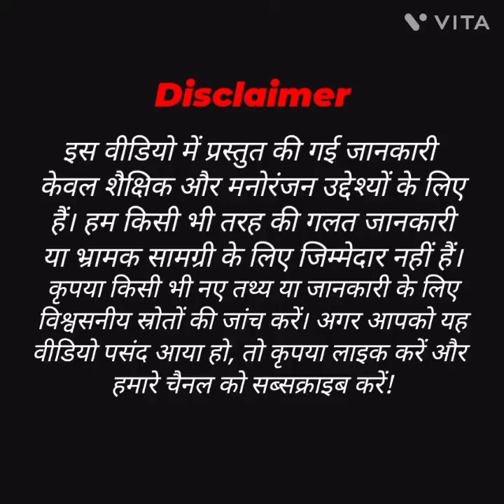"Amazing Kingfisher Facts for Kids | Fun Cartoon Adventure!"🤔😱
"Join us on a fun cartoon adventure as we explore amazing facts about the Kingfisher bird! Perfect for kids, this video is filled with colorful animations and exciting information about this fascinating bird. Discover how the Kingfisher catches its prey, where it lives, and what makes it so special. Watch now and learn while having fun!"

"हमारे मजेदार कार्टून साहसिक में शामिल हों और किंगफिशर पक्षी के बारे में आश्चर्यजनक तथ्यों को जानें! बच्चों के लिए परफेक्ट, यह वीडियो रंगीन एनिमेशन और इस अद्भुत पक्षी के बारे में रोमांचक जानकारी से भरा हुआ है। जानें कि किंगफिशर कैसे शिकार करता है, कहाँ रहता है, और इसे इतना खास क्या बनाता है। अभी देखें और मज़े के साथ सीखें!"